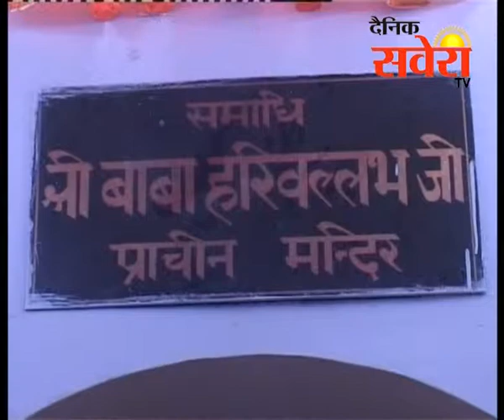संतूर वादन और उस्ताद निशत की सितार 139वां बाबा हरविल्लभ संगीत सम्मेलन